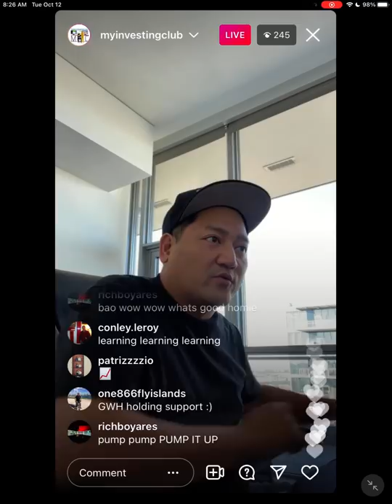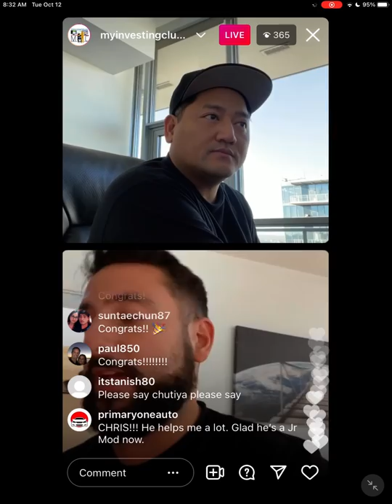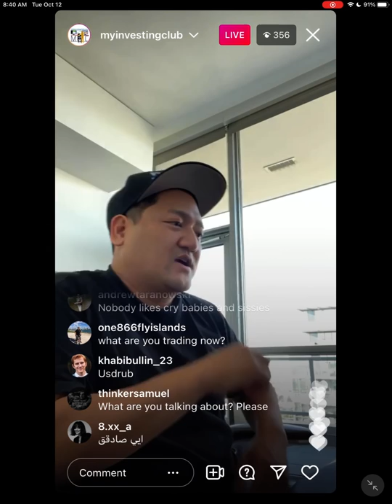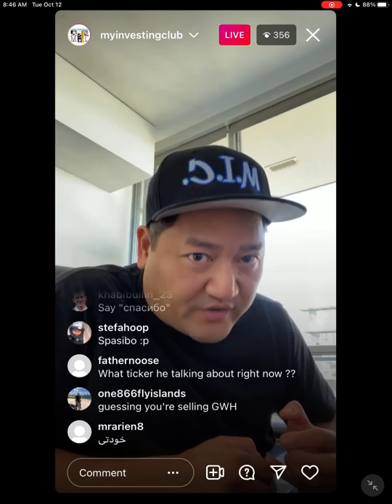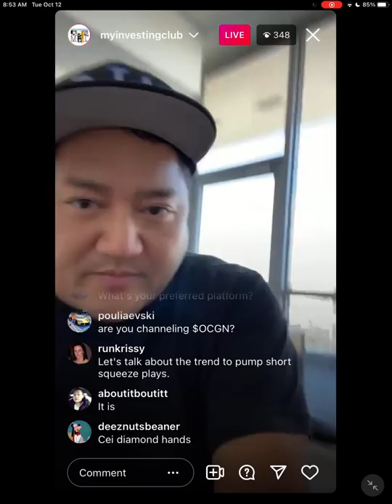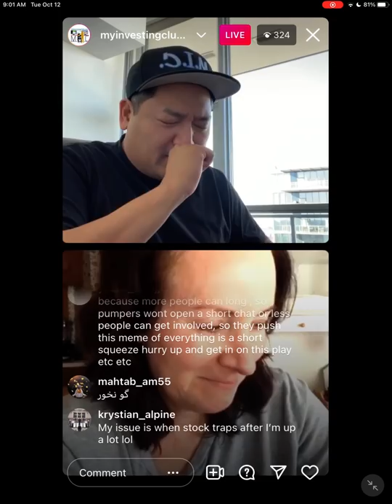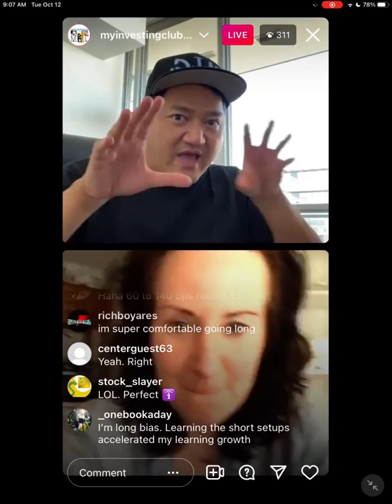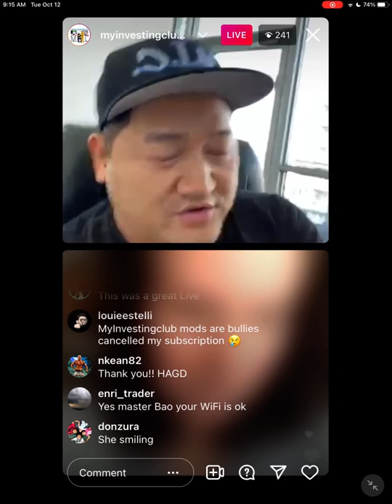EXPOSING Day Trading Pumpers & Their Secrets To Manipulating Stocks w/ Bao Modern_Rock*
In this Instagram live stream, Bao exposes day trading pumpers. Explaining their secrets to manipulating stocks.

Any level of experience or budget for gear: